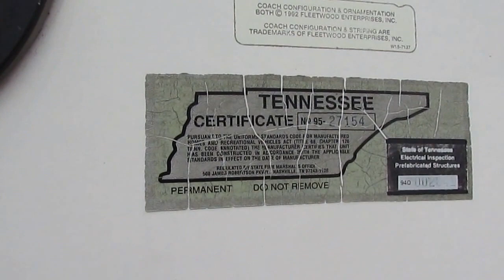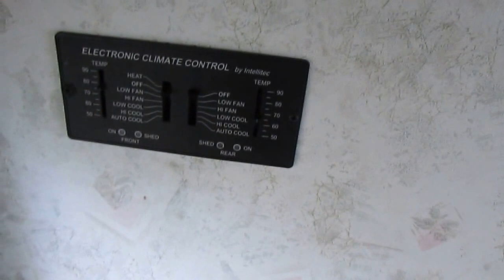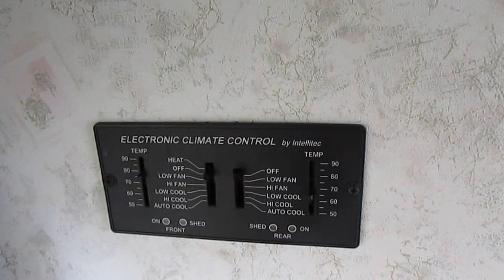SOLD! 1998 Fleetwood Flair 30S Class A , Low Miles, Chevrolet, Only $17,900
This is a great buy on a nice and clean, low mileage class A motor home , This 1998 Fleetwood Flair 30S is only 31 ft. long and is very easy to drive and park . The motor is a Chevrolet Vortec 7.4 liter 454 cubic inch V-8 that produces 290 horsepower and 410 ib / ft of Torque . This motor home has more than enough power for pulling out in today's modern interstate traffic and climbing mountains , even while towing a vehicle or trailer ! Only has 64,000 Miles  , In my opinion these 1990's Fleetwoods are some of the best built Class A  motor homes you can buy !! These things are built like tanks and that is why you see so many of them still on the road (Bounders, Pace Arrows, Southwind , etc) . Full basement storage with pass through ,  Awning , This motor home also has the smooth fiberglass exterior with no delamination , Notice how nice and bright the finish and striping is , The power plant is a Onan 5.0 kw RV Generator that runs great !  power step, trailer hitch , rounded roof (helps eliminate standing water versus a flat roof)  and more ! Take advantage of our great finance options ! Rates as low as 2% on a 60 month loan with approved credit !

   The interior also looks to be in well above condition for a 1999 model . No smoke or pet odors and we guarantee everything to work perfectly . The front cab has two  very comfortable Flex steel captains chairs that both swivel around for party seating , The cab has TV,  Stereo, Behind the cab is a sleeper sofa.  table booth that lets down into a bed, A 3rd captains chair , side kitchen with all appliances, side bathroom with skylight , Rear bedroom with queen island bed , This RV sleeps 6 and is a perfect size for older campgrounds and state parks , This Flair is going to make someone a heck of a nice  motor home for a low price . We have the lowest prices on used Rvs in the country and that is why we are one of the oldest used RV dealers in the USA !! Over 47 years in business and because our prices are so low we sell 15-20 % of our inventory each and every week (and have that many fresh RVs  come in too) . We sell more used RV's a year then most dealers 4 times our size !

    Only $17,900 and will trade . We offer discount nationwide delivery (we have sold RV's to all 50 states, Canada, Europe, and even Australia so you are never too far away for us to save you money on a pre-owned RV) . We have some great financing with approved credit and down payment  . Parkway RV Center also does not charge any doc fee, no prep fee, no tag / title fee, etc. Don't fall for the big RV dealer fee scam. All those Fee's are 100 % dealer profit !!